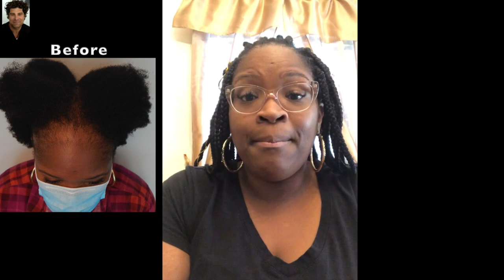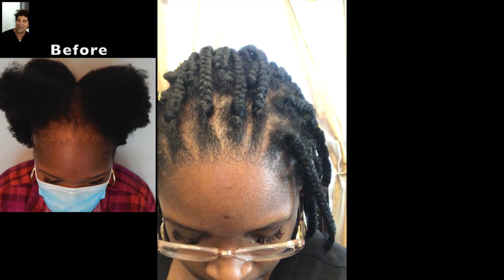Traction Alopecia Hair Transplantation for Black Women | Dr. Matt Huebner (Tia)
Are you suffering hair loss due to traction alopecia like our hair transplant patient Tia was? It's been one year since her hair transplant and she happily shows off her beautiful and healthy head of restored hair.

Take a look at Tia's new hairline. Here's a just-released video with our patient Tia visiting with Dr. Matt Huebner of Natural Transplants, Hair Restoration Clinic. It's been one year since her hair restoration to replace her lost hair caused by traction alopecia. Share her video with friends and family

Traction alopecia hair loss can be stopped and your edges can be repaired and restored using your own natural hair.

Is Traction Alopecia Reversible? Although hairs that are permanently lost or damaged due to traction alopecia, cannot regenerate themselves, a hair transplant from Natural Transplants can restore edges, using your own natural hair.

If you are one of the many women who are suffering from serious hair loss due to how much tension you may have placed on the roots of your hair through weaving, cornrows, and harsh chemicals.

Get your hair loss problems solved by starting where you will find before and after hair transplant photos, over 750 videos, interviews, and more great information to guide you along on your hair restoration journey.

Traction alopecia hair loss can be stopped and your edges repaired. You may notice that the majority of your hair loss is in the front and are pulled on the most and are therefore subject to alopecia results.

Natural Transplants, Hair Restoration Clinic. We happily offer no-cost consultations via Skype, Facetime, and in our offices to learn more about our hair loss cure for black women suffering from traction alopecia.

with 100's of hair transplant photos and videos showing the results of our traction alopecia hair transplant, and valuable information to guide you during your hair loss restoration journey.

Hair Transplants For African American Women Work. Take the next step.

Natural Transplants never charges to speak with any of our hair transplant doctors to get all your questions like how many hairs you can expect to be transplanted in a single procedure, hair transplant options, and after-surgery care. Don't delay, get the knowledge you need to make an informed hair transplant surgery choice.

Hair loss problems caused by traction alopecia won't be fixed with potions or oils, but hair transplantation can give you a permanent solution to your hair loss.  Traction alopecia can be caused by using these hairstyles for extended periods of time: braids, extensions, cornrows, tight ponytails, or buns and weaves.

If you have a receding hairline due to years of bad styling practices call and discover how you can get your hairline restored with hair restoration surgery at Natural Transplants' hair replacement center.

Is A Hair Transplant Worth It?

We can't answer that one for you. If you decide to get a hair transplant you need to ask how much it's worth to you to look and feel younger, have a fuller head of hair, and regain your self-confidence.

The cost of a hair transplant is an investment in yourself and the restoration procedure produces permanent and natural-looking results. Or, is the way you look now and is a lifetime of being bald going to affect the way you look at yourself or how you may think others will think, ok?

Then you can decide whether the cost of a hair transplant will be worth it to you.  Plus, a hair transplant is usually much more successful than over-the-counter hair restoration hair loss solutions.

What does a hair transplant cost? When factoring in hair transplant cost, you should recognize that the number of hairs transplanted by our doctors in one session might take other doctors multiple sessions to achieve.

Our pricing is patient-specific, the cost of hair transplantation surgery generally ranges from $6,000 to $15,000. All costs are fully disclosed in advance and will never change. There are never any added costs or hidden costs. No surprises. There are never additional fees or charges for follow-up visits or prescriptions.

00:00  Hair Transplant for Black Women
00:42  Traction Alopecia Hair Loss Solution
01:36  Hair Transplant Before and After
03:06  Hair Loss Solution for Black female
03:45  1 Year After Traction Alopecia Surgery